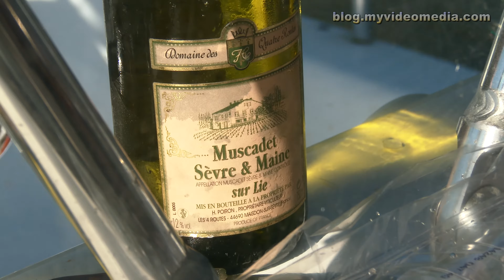With a Fisherman on the Loire - France 4K Travel Channel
In the morning, the fisherman Claude Janin welcomes us at his mooring in Les Carroueils, a small village on the Loire. Besides fishing, he offers boattours for tourists on the Loire during the summer. During the winter, he earns his living with the production of his own fish pies.
He provided us information about the landscape, the river and the culture of this area and about fishing.
Although the Loire river is only up to 4 m deep, dangerous floods can occur. The worst were in 1910 and 1936. Dams were built in endangered places but still today the Loire is Europe's longest meandering river with a length of 1000 km.  Also in the Delta, the tides play a significant role. In Nantes the tidal difference is usually 4-6 m. You can recognize it in the port of La Pierre Percée with its oversized bollards where the pontoons can float.  A nymph welcomes us at the harbor entrance.
The banks of the river, as well as the islands offer a lot of nesting opportunities to the birds.
Most fish were imported from the Danube (Germany would have imposed a immigation stop).  White fish, eel, roach, brace, pike, carps and grey mullet can be found next to catfish and pike-perch. The catfishes can get 2 - 3 m long with a weight of 150 kg.
A lot of bridges were destroyed in the 2nd World War, however, single pillars are still in the original state. Claude draws our attention to the restaurant Clemence in La Chebuette, we should get to know more detail later. It was the birthplace of the white butter (Beurre blanc).
Shortly after Mauves sur Loire, we passed the pumping station for the drinking water of Nantes on the right bank. Afterwards Claude draws our attention to two striking trees on the hill that were planted by Jules Verne at a visit of his sister.
Claude provided us with delicious appetizers with his homemade fish terrine matched with aperitif and of course the famous Muscadet sur ​​Lie. His fish terrine are even sold in Berlin.
At the end of the trip he gave us a small sample of his two boat engines with 230HP. This was a rather hard matter.

Vormittags begrüßt uns Claude Janin an seiner Anlegestelle in Les Carroueils, einem kleinen Dorf an der Loire. Er ist ein Fischer, der im Sommer neben der Fischerei, Ausflüge mit Touristen auf der Loire veranstaltet. Im Winter verdient er mit der Erzeugung von Fischpasteten seinen Unterhalt.
Neben sachkundigen Informationen über den Fischfang, erzählt er uns einiges über die Landschaft, den Fluss und die Kultur dieser Gegend.
Die Loire ist relativ flach, bis maximal 4 m tief, dennoch kann es zu gefährlichen Hochwassern kommen. Die schlimmsten waren 1910 und 1936. Heute sind zwar an gefährdeten Stellen Dämme gebaut, doch mit 1000 km Länge ist die Loire Europas längster unbegradigter Fluss. Im Delta spielen auch die Gezeiten eine nicht unerhebliche Rolle. Bei Nantes beträgt der Gezeitenunterschied normalerweise 4-6 m. Gut zu sehen ist dies im Hafen von La Pierre Percée mit seinen überdimensionalen Pollern, an den die Pontons aufschwimmen können. An der Hafeneinfahrt begrüßt uns eine Nymphe.
Der Fluss bietet sowohl an seinen Ufern, als auch auf seinen Inseln gute Brutmöglichkeiten für Vögel.
Die meisten Fische wurden von der Donau importiert (Deutschland hätte einen Einwanderstop verhängt). Neben Wels und Zander sind hier Weißfisch, Aal, Rotauge, Brasse, Hecht, Karpfen und Meeräsche zu finden. Die Welse können 2–3 m lang und 150 kg schwer werden.
Viele Brücken wurden im 2. Weltkrieg zerstört, dennoch befinden sich einzelne Pfeiler noch im Originalzustand. Er macht uns auf das Restaurant Clemence in La Chebuette aufmerksam, das wir noch näher kennenlernen sollten. Hier wurde die weiße Butter (Beurre blanc) ursprünglich kreiert.
Kurz nach Mauves sur Loire wurde am rechten Flussufer eine Pumpstation errichtet, die Nantes mit Trinkwasser versorgt. Anschließend zeigt uns Claude hoch oben zwei markante Bäume, die von Jules Verne bei einem Besuch seiner Schwester gepflanzt wurden.
Er versorgt uns auch mit leckeren Häppchen mit Fischpasteten, die er selbst zubereitet hatte und dazu reichte er u.a. natürlich einen Muscadet sur Lie. Seine Fischpasteten sind auch in Berlin erhältlich.
Am Ende seiner Tour gab er uns noch eine Kostprobe seiner beiden Bootsmotoren mit 230 PS. Dies war eine ziemlich „brettlharte“ Angelegenheit.